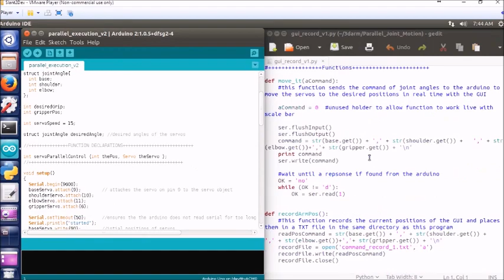LittleBot Buddy Arduino Social Robot is on Kickstarter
The Buddy arduino robot kit is now live on Kickstarter.

 LittleBot Buddy is the 9th robot that we have made. We have been working to make robotics and STEM exciting and fun. And it hasn't changed with Buddy. Except now anyone can enjoy this robot. Whether you are a builder or not. You can just "hang out" with Buddy.